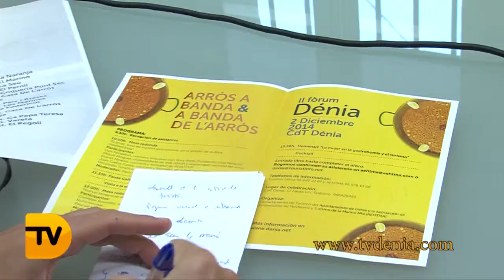Dénia celebra el II Foro Arròs a Banda & a Banda de l'Arròs